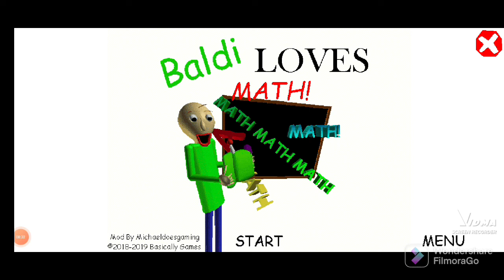Baldi Love Math😰